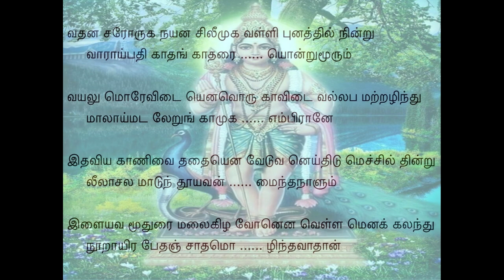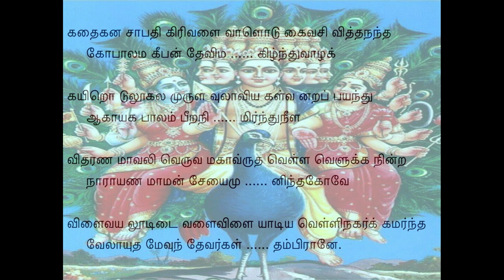Tiruppugazh 664 Vadanasaroruga Brindavasaranga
vadhana sarOruga nayana sileemuka vaLLi: Oh Lord! VaLLi has a lotus face and eyes like arrows;
punaththil nindru vArAy padhi kAdhang kAdharai: You went to her millet-field and said "Come over to me. Your town (VaLLimalai) is just 25 miles away from my town (ThiruththaNigai).
ondrumUrum vayalu morEvidai: Both of our hometowns are so close to each other that there is only a millet-field in between them;
enavoru kAvidai vallabam atrazhindhu: Thus You spoke to her in that grove where You surrendered all Your strength.
mAlAy madalERung kAmuka embirAnE: You were so enchanted with VaLLi that You were ready to climb the "madal", Oh my Lord!
idhaviya kANivai thadhaiyena vEduvan: The hunter (Kannappan) offered food saying that it was very sweet;
eydhidum echchil thindru leelAchalam Adum: and after taking a bite by himself, he then offered the food that was gladly accepted by Him (Lord SivA) who cast a magic spell on the hunter (with bleeding eye).
thUyavan maindha: You are the Son of that pure SivA!
nALum iLaiyava: You remain forever youthful;
mUdhurai malaikizha vOnena: (at the same time) the ancient work in Tamil (ThirumurugAtRuppadai) calls You the old man of the mountains!
veLLa menak kalandhu: When You are worshipped ardently in a big way,
nURAyira bEdham jAtham ozhindhavAdhAn: millions of births are destroyed. This is indeed a miracle!
gadhaigana chApa thigiri vaLai vALodu kaivasi viththa: He holds in His hands five different weapons; GowthamOthaki as the mace, the great SArangam as the bow, Sudharsanam as the wheel, PAnchajanyam as the Conch and NAndhakam as the sword;
nandhagOpAla mageepan dhEvi magizhndhuvAzha: Yasodhai, the consort of King NandagOpan, was delighted
kayiRod ulUkalam uruLa ulAviya kaLvan: when the grinding stone to which she tied Him was dragged by the famous butter thief;
aRap payandhu AgAya kapAlam peeRa nimirndhuneeLa: He grew terrifyingly up to the sky piercing it with His head;
vitharaNa mAvali veruva mahAvrutha veLLa veLukka nindra: (before that) He stood innocently in front of the benevolent Emperor MahAbali as pious little VAmanan seeking alms;
nArAyaNa mAman sEyai munindhakOvE: and He is Your Uncle NarAyaNan! You lost Your temper with His son, BrahmA, Oh Lord!
viLai vayalUdidai vaLaiviLai yAdiya: Amid the fertile paddy field, there are plenty of conch shells in this place,
veLLinagark amarndha vElAyudha: called VeLLinagar (VeLLigaram), which is Your abode, Oh Lord of the Spear!
mEvun dhEvargaL thambiRAnE.: You are the Master of all the DEvAs worshipping You!